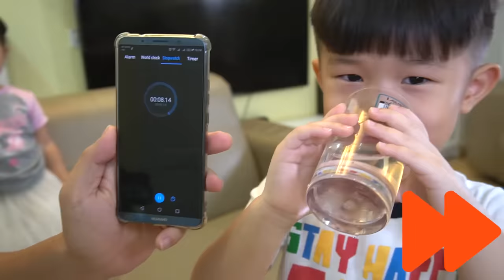Q&A回答觀眾的問題？Youtube十万订阅回答问题挑戰！Jo爸能變魔法？为什么要做youtuber？JO Channel玩具开箱~Subtitle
這次是Q&A回答觀眾的問題？Jo媽會露臉喔~ Joyann、Jonnes和Janna一起挑戰和回答問題！到底是誰還有出場呢？問題有：Jo爸能變魔法嗎？挑戰50秒內和一杯水！喜歡的動物和水果？
希望你們喜歡我們的影片可以分享或訂閱喔~ 謝謝~